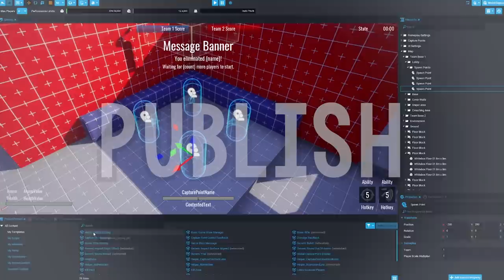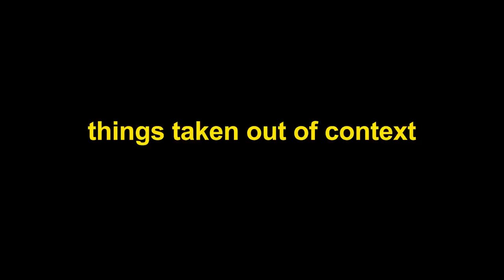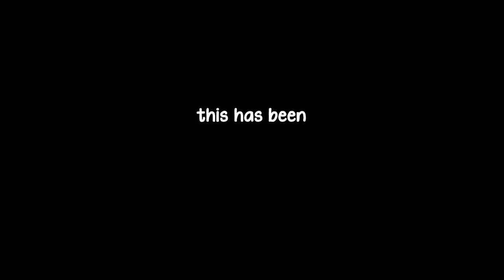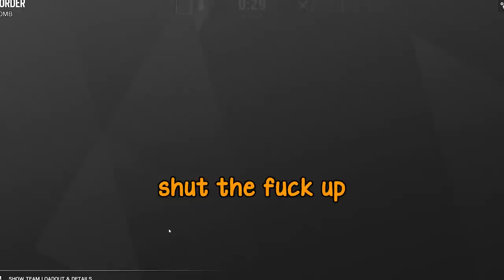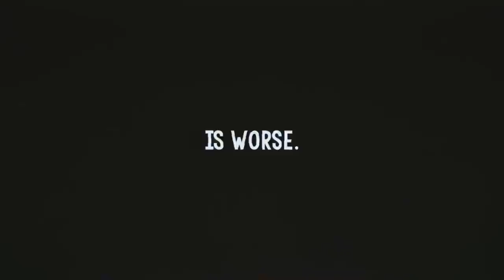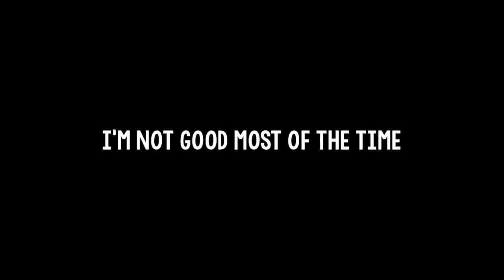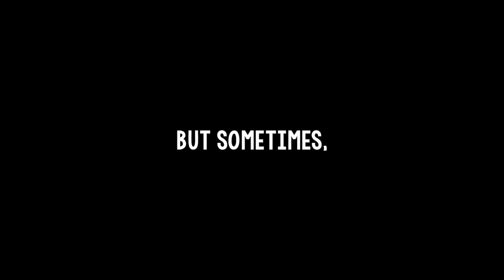The Disturbing World of Rainbow Six Siege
Download Core to play and create PC games for FREE

Rainbow Six Siege has never been a "normal" game, and my videos have more than proved that. This one, however, is a whole new level of bad. You WILL be asking yourself questions about how videos like these are even possible. I'm sorry.

THUMBNAIL ARTIST ▼

MUSIC ▼

Flamingo (Remix) - by Astrophysics